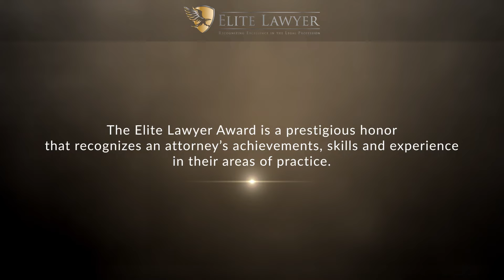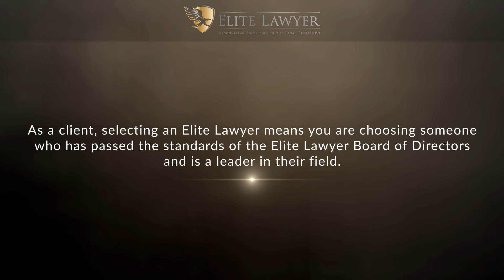Matthew Henry Springmeyer Named a 2022 Elite Lawyer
Matthew Henry Springmeyer has been selected as a 2022 Elite Lawyer. Only the most outstanding and experienced attorneys receive the Elite Lawyer Award. The Elite Lawyer Award is a prestigious honor that recognizes an attorney's achievements, skills, and experience in their areas of practice. Matthew is one of the best immigration law attorneys in California.